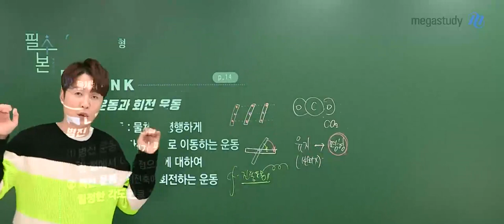[메가쌤 짤 - 과학 배기범T] 율동하는 기범쌤